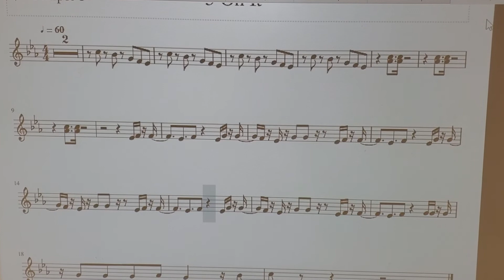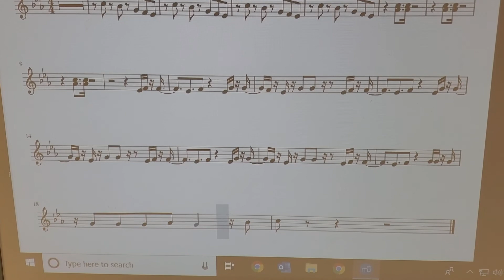5 On It